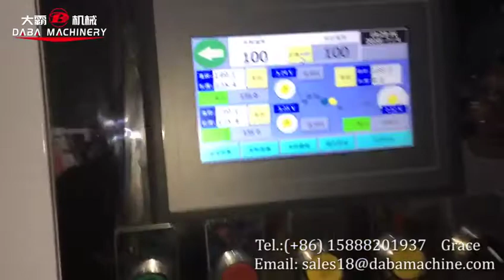1300 jumbo roll slitting machine for kraft paper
This is a model paper slitting rewinding machine for cutting jumbo paper roll into narrow width rolls,which widely used in the disposable paper packaging products industry. It can cut narrow width paper cups or paper bowls bottom reels(minimum 50mm width rolls).

For more machine detail,please contact
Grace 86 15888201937